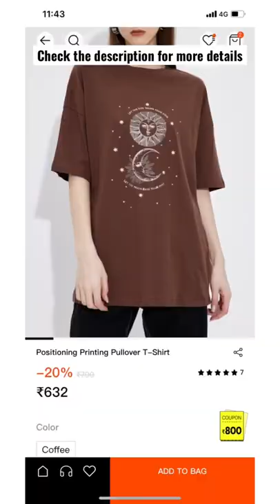Trendy URBANIC Tops Haul!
Product Details
🛍Brown halter neck top
Price : ₹490/-
Size : Small (only one size is available)
Fit : 10/10
Overall : Love the top! Very trendy and perfect for the summer 🤎

🛍 Coffee pullover T-Shirt
Price : ₹632/-
Size : Medium
Fit : 10/10
Overall : I’ll highly recommend this one! It’s in cotton material, very summer appropriate, love the fit and colour 🤌🏻✨

🛍 white sweetheart neckline top
Price : ₹552
Size : Small
Fit : 09/10 (little loose on the sleeves,prefer one size down with your actual size)
Overall : It’s a super cute top with a lovely neckline. Perfect for outings! Love it! 🤍✨